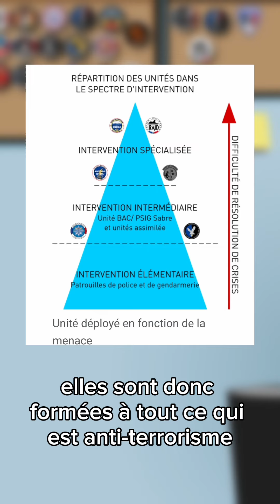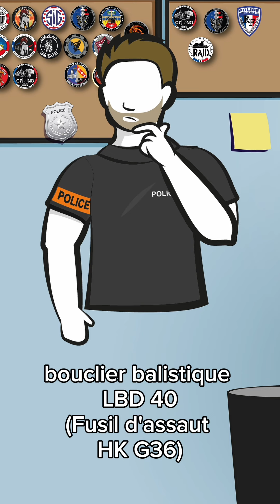Les différences entre les BAC (police) et les PSIG (gendarmerie) !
[OUVRE MOI]

⚠️ Je précise que je ne représente pas la POLICE NATIONALE ni la GENDARMERIE NATIONALE et que ce qui est dit dans cette vidéo peut comporter des erreurs.

⚠️ Je fais ces vidéos par passion avec des informations trouvées sur internet et issues de mes connaissances personnelles, ces vidéos ne sont pas à prendre comme un texte officiel.

dans cette vidéo je vais vous parler des différences entre les BAC de la Police Nationale et les PSIG de la Gendarmerie Nationale.

🖼️🎥 Merci à Thibaut pour la miniature et le montage de cette vidéo.

◼️LIENS UTILES ⤵️

Mes partenaires